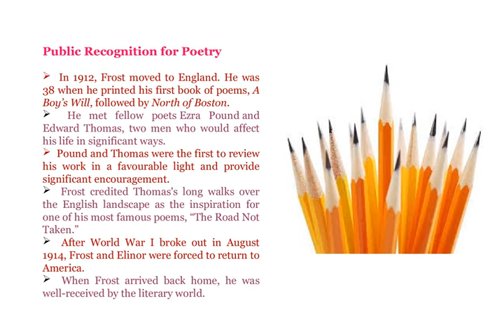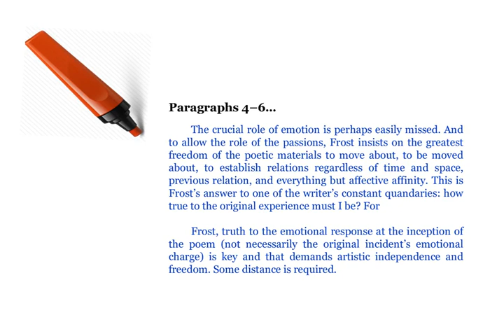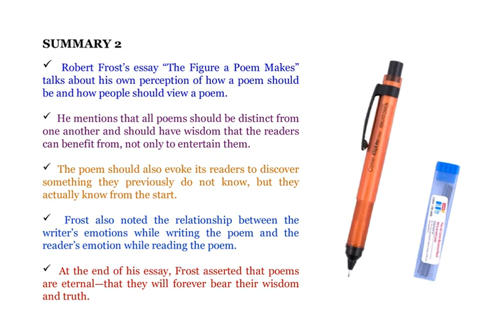The Figure a Poem Makes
Robert Frost’s essay “The Figure a Poem Makes” talks about his own perception of how a poem should be and how people should view a poem.